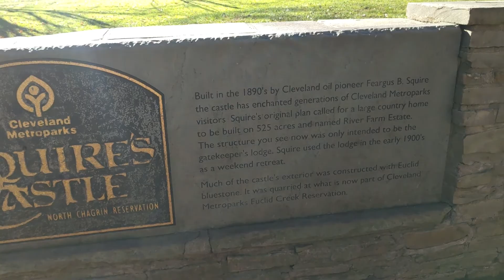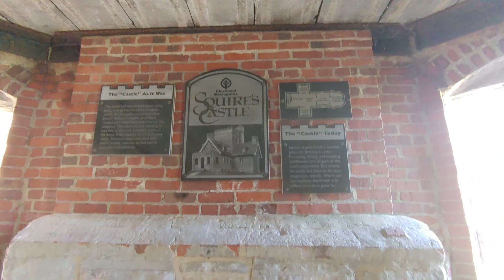Abandoned, Haunted SQUIRE'S CASTLE & Cobblestone Garth - Ghosts and Paranormal in Forgotten America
We go on a trip to see one of the few castles in America, now abandoned and some say haunted by a woman who died there or was it someone and somewhere else? Join me to find out.